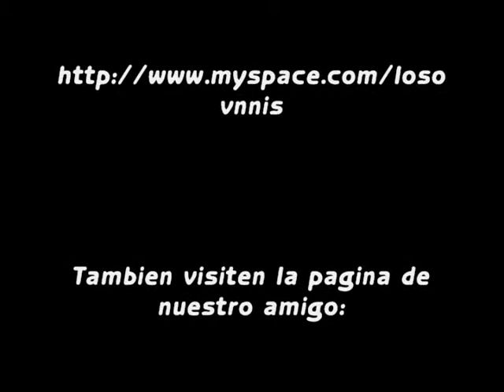Grupo Los Ovnnis "Quiereme Como Soy"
El Grupo Los Ovnnis le interpretan el tema "Quiereme Como Soy" una bonita cumbia romantica de la inspiracion del compositor Enrique Lopez.